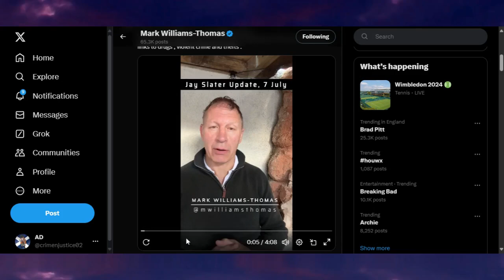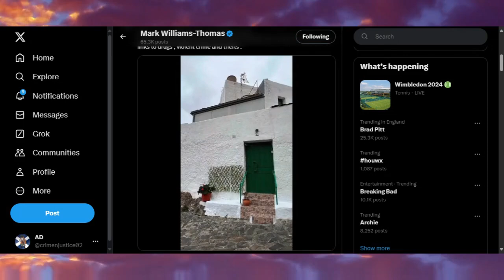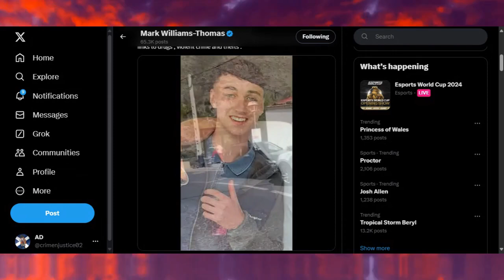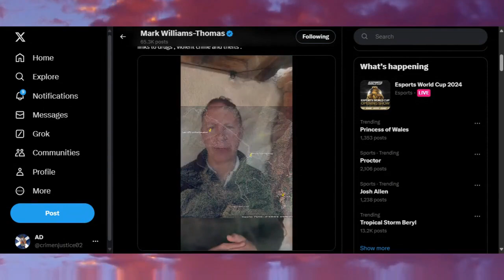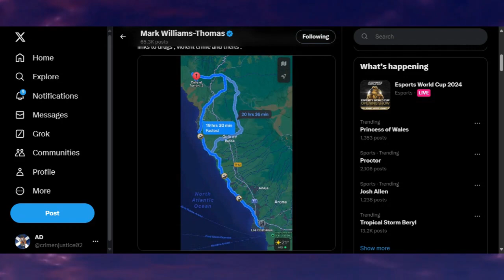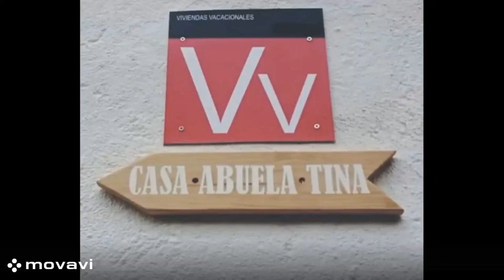JOHNNY VAGAS aka AYUB QASSIM aka AYUB ABDUL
(I HAVE EDITED THIS VIDEO BECAUSE I ONLY WANT TO CONCENTRATE ON ONE PERSON AT A TIME)